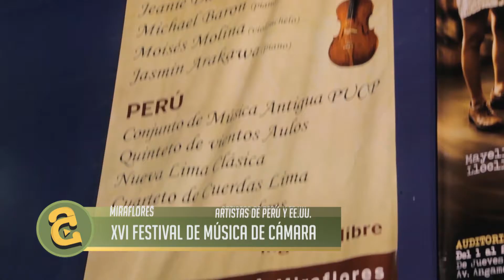XVI FESTIVAL DE MÚSICA DE CÁMARA EN EL ICPNA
Reconocidos músicos de los Estados Unidos, Francia, Japón, Países Bajos y Perú ya se encuentran en Lima para ofrecer lo mejor de su talento durante el prestigioso Festival de Música de Cámara, que este año cumple su décimo sexta edición. El Instituto Cultural Peruano Norteamericano en alianza con el Patronato Peruano de la Música, presentan dúos, tríos, cuartetos, quintetos y octetos musicales con obras que van desde el periodo barroco - en réplicas de instrumentos históricos - hasta el periodo contemporáneo - para voces, instrumentos de cuerda, viento y piano. La cita es en el Auditorio del ICPNA Miraflores hasta el viernes 26 de agosto.